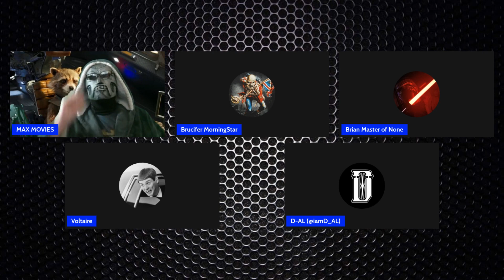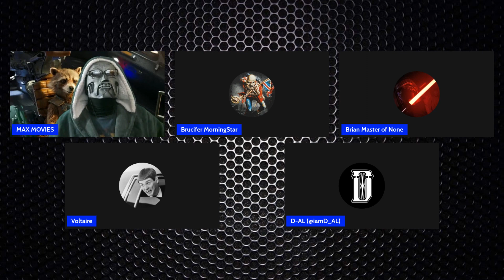WHAT IS REALLY GOING ON WITH NEBULA'S APPEARANCE?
Remember to check out my review of Guardians of the Galaxy vol 3 non spoilers.  Guardians of the Galaxy Vol. 3 - Movie Review | MME PANEL Q & A - NON SPOILERS